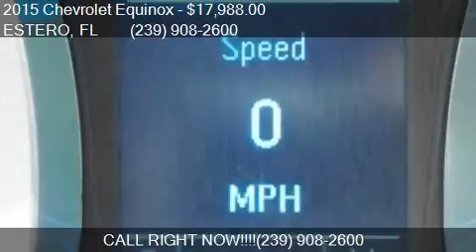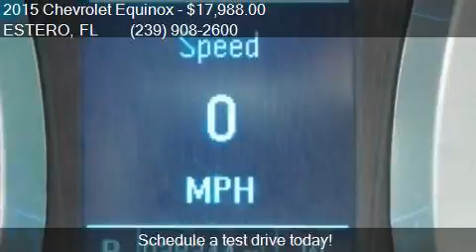2015 Chevrolet Equinox LT 4dr SUV w/1LT for sale in ESTERO,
This 2015 Chevrolet Equinox LT 4dr SUV w/1LT is for sale in ESTERO, FL 33928 at ESTERO BAY CHEVROLET INC.

Engine: 2.4L I4
Transmission: Automatic 6-Speed
Color: Unspecified
Mileage: 38344
Contact ESTERO BAY CHEVROLET INC 10640 CHEVROLET WAY ESTERO, FL 33928 to test drive this 2015 Chevrolet Equinox LT 4dr SUV w/1LT today.